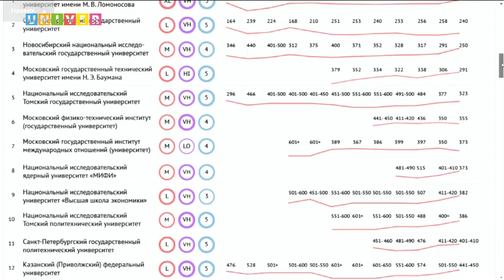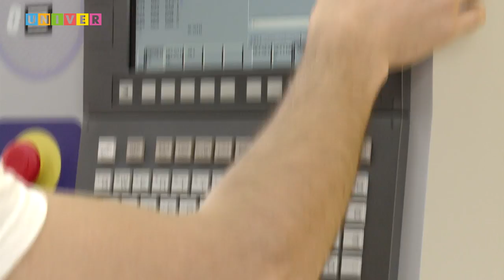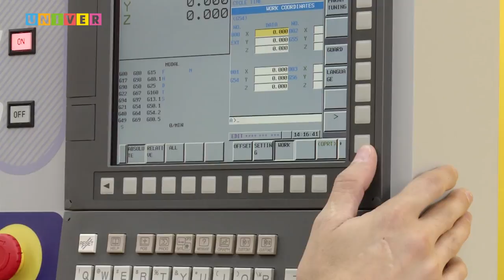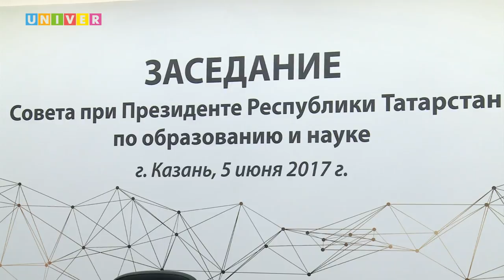Смотрите сами с Леонидом Толчинским /12.06.17/